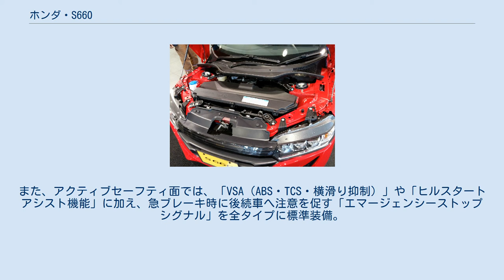ホンダ・S660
S660（エスロクロクマル）は、本田技研工業が開発、販売する軽自動車規格の2人乗りオープンスポーツである。
 本田技研工業が開発したモデルとしては、1996年に販売を終了したビート以来、約19年ぶりに復活した軽規格の2シーターオープンスポーツカー。
高い旋回性能にこだわり、駆動方式にミッドシップエンジン・リアドライブ（MR）レイアウトを採用するとともに、手軽にオープンエアドラインビングを楽しめるよう、脱着式ソフトトップ「ロールトップ」を装備した。
エクステリアは「次世代電動スモールスポーツコンセプトモデル」として2011年の第42回東京モーターショー2011で公開された「Honda EV-STER」をもとに軽自動車用に再デザインし、2013年の第43回東京モーターショー2013で公開された「Honda S660 CONCEPT」のイメージを受け継ぐデザインとしている。
なお、生産はホンダオートボディー（旧：八千代工業株式会社 四日市製作所）にて行われている。
 企画そのものは、本田技術研究所設立50周年を記念し、社内で「新商品企画提案」が開催されたことに端を発し、応募総数約800件の中から第1位に選ばれた椋本陵の案が原案となっているが、1988年生まれの椋本は、上述のビートに対するリメイクが一切ない状態で企画を提案した。
 入社4年目だった椋本は上述の経緯から、2011年にS660のLPL（ラージプロジェクトリーダー、開発責任者）に史上最年少で選出された。
椋本はモデラー部門在籍故にエンジニアの経験がないため、LPL代行としてLPLやPL（プロジェクトリーダー）経験のある3名のベテランエンジニアをバックアップに充てたものの、それ以外の開発PLは、平均年齢30代のメンバーで構成されている。
 2022年3月をもって製造、販売が終了される。
 エンジンはN-BOXをはじめとするNシリーズに搭載される「S07A」型ターボエンジンをベースに、新設計のターボチャージャーを採用した改良型を搭載。
トランスミッションは、エンジンパワーを最大限に活用するためワイドレンジ＆クロスレシオに設定した軽自動車初の6速MTを新開発。
さらに、スポーツモードへ切り替えが可能な7速パドルシフト付CVTを設定した。
吸・排気音、ターボチャージャー作動音、アクセルオフ時に過給圧を開放するブローオフバルブ音などに独自のサウンドチューニングを施すことにより、スポーツカーならではのエンジンサウンドを実現している。
CVT車にはアイドリングストップ機構を装備することで、JC08モード走行燃料消費率において6MT車が21.2km/Lに対しCVT車は24.2km/Lいう数値を 、WLTCモード走行燃料消費率においてCVT車が20.0km/Lに対し6MT車は20.6km/Lいう数値を実現している。
 シャシーはミッドシップエンジン・リアドライブレイアウトの採用により前後重量配分を45：55とし、慣性モーメントの最小化とトラクション性能の向上を図った。
サスペンションは前後ともストラット式を採用。
また、軽自動車としては初となる電子制御システム「アジャイルハンドリングアシスト」を採用。
車体の動きに応じたコントロールに「ブレーキ制御」を活用することで、コーナリング時に狙ったラインをトレースしやすく、少ないステアリング操作でスムーズな車両挙動を実現する機能である。
 ボディ形状は脱着式ソフトトップ「ロールトップ」を備えたオープンボディとし、「ロールトップ」をはずした状態でもシート背後のロールバーが残るタルガトップ風のデザインを採用。
ボディフォルムは、絞り込んだアッパーボディと大きく張り出させたリアフェンダーにより、ワイド感とともにタイヤが地面を踏みしめる「 踏ん張り感」 を表現している。
 フロントビューは、ホンダ車共通のデザインモチーフ「ソリッドウイング・フェイス 」を採用。
また、ボディサイドには鋭いキャラクターラインが刻まれるとともに、フロントフェンダーにはエアアウトレット、リア・フェンダーにはエアインレットが設けられ、MRレイアウト車らしいデザインを強調した。
キャビン後方のエンジンフードは、運転席/助手席に繋がるようなコブ状のデザインを採用し、マフラーはボディの中心部にレイアウトした一本出し仕様としている なお、ベーシック仕様の「β」と上級タイプの「α」では細部デザインが多少異なり、アルミホイールのカラーリング...